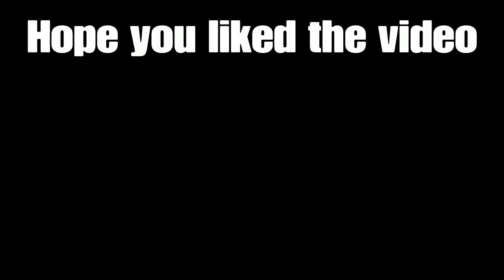Sightseeing in the Cheburek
I can't be bothered to write a description sorry.